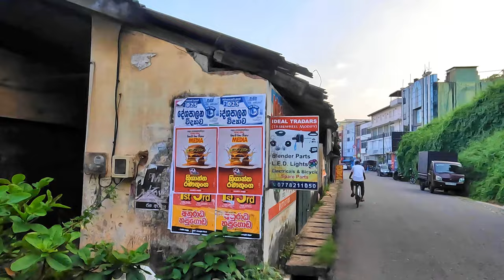sri lanka galle city evening time walk |4K | Natural sound | ASMR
Step onto the sun-drenched cobblestones of Galle, Sri Lanka, and let's explore its beating heart – Aria Street. This vibrant artery, steeped in Dutch colonial history, pulsates with the rhythm of local life. Join me on a sensory journey as we soak in the sights, sounds, and scents that define this captivating city.

Gaze up at the majestic Dutch colonial facades, their weathered beauty whispering tales of Galle's vibrant past. Imagine horse-drawn carriages traversing these very streets, their echoes lingering in the intricate carvings and pastel hues.

Inhale the intoxicating blend of spices from bustling cafes, mingled with the sweet fragrance of frangipani blossoms peeking from hidden courtyards. The salty tang of the nearby ocean adds a refreshing touch to this unique olfactory experience.

Listen to the rhythmic clack of artisans crafting souvenirs, the lively chatter of shopkeepers bargaining with customers, and the joyful laughter of children playing in the street. These sounds paint a vibrant picture of the daily life that pulsates through Aria Street's veins.

Keep your eyes peeled for hidden gems! A vintage bookstore overflowing with tales of adventure, a local artist showcasing their vibrant batiks, a quaint cafe promising the best cup of Ceylon tea – each corner holds a surprise waiting to be discovered.

Strike up a conversation with a friendly shopkeeper, learning about their family's craft passed down through generations. Ask a local child about their favorite games, their laughter echoing through the narrow lanes. These interactions weave the human thread into the tapestry of Aria Street.

As we reach the end of Aria Street, I hope you feel transported back in time, yet enchanted by the present. This street is a microcosm of Galle's soul, a vibrant blend of history, culture, and warmth. Remember, the best way to experience its magic is to wander, to listen, and to connect. So, come visit Galle and let Aria Street weave its own unique story into your memories.

Visiting Places Around Galle:

Galle Fort: Explore the UNESCO World Heritage Site, wander along the ramparts, and soak in the colonial charm.
Dutch Reformed Church: Admire the architectural beauty and learn about the city's religious history.
Lighthouse: Climb to the top for breathtaking panoramic views of Galle and the coastline.
National Maritime Museum: Immerse yourself in Sri Lanka's rich maritime heritage.
Hikkaduwa Beach: Relax on the golden sands, enjoy water sports, and spot colorful marine life.
Unawatuna Beach: Unwind on this idyllic beach, known for its palm trees, clear waters, and vibrant nightlife.